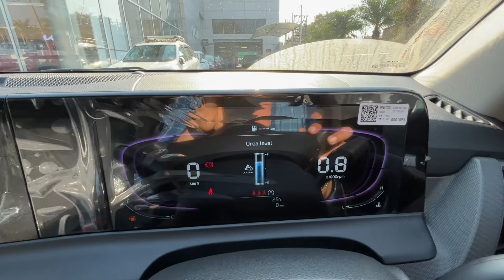2024 Updated Kia Seltos Facelift HTE Diesel Manual | Better than Creta Base Model | Seltos New Model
2024 Updated Kia Seltos Facelift HTE Diesel Manual | Better than Creta Base Model | Seltos New Model